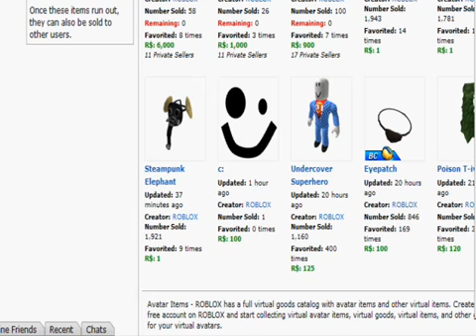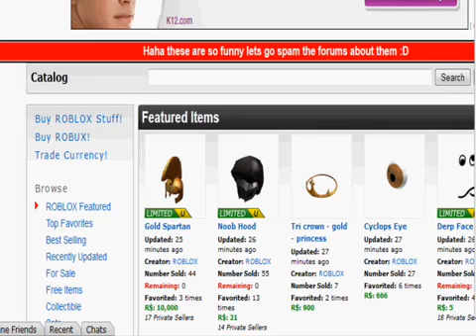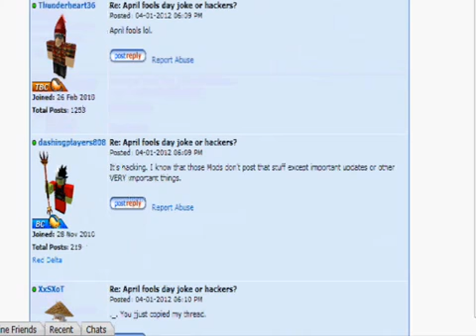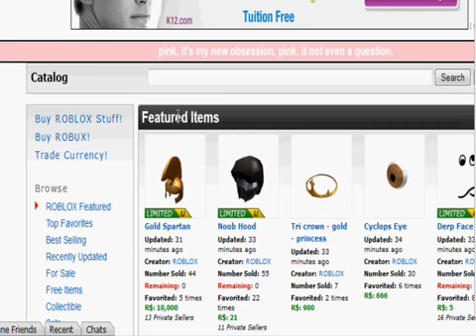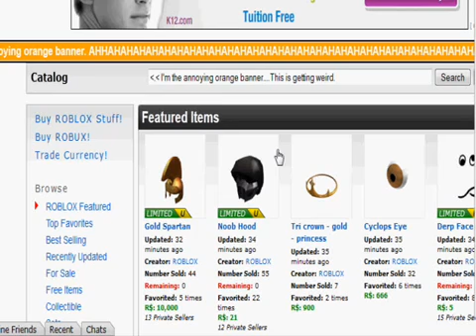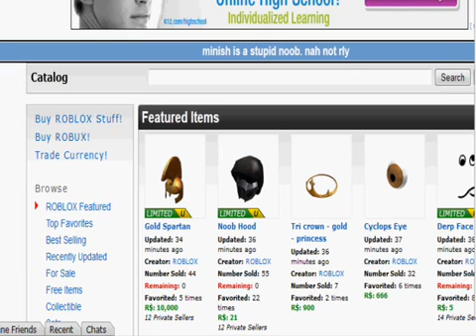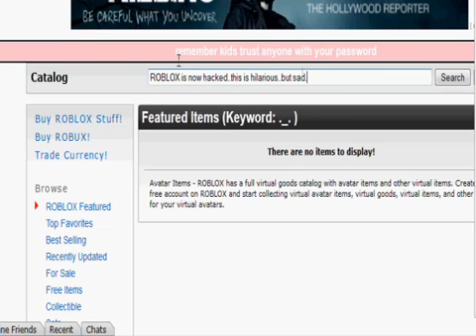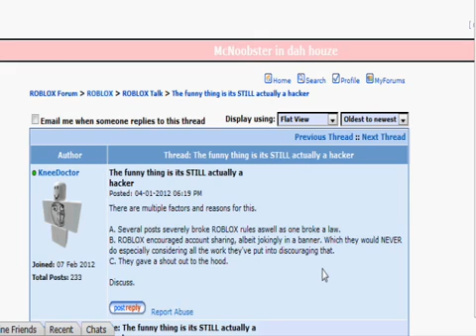Roblox 2012 April fools hack